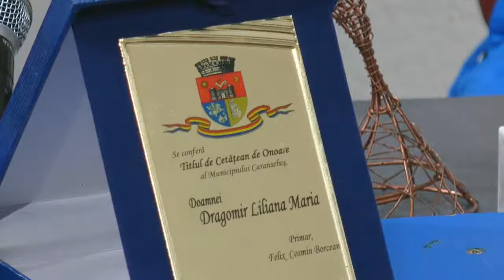OAMENI SI FAPTE -invitati Liliana Maria Dragomir si Călin Dragomir